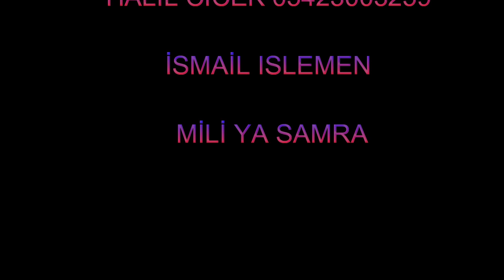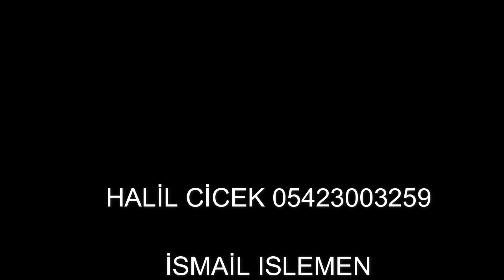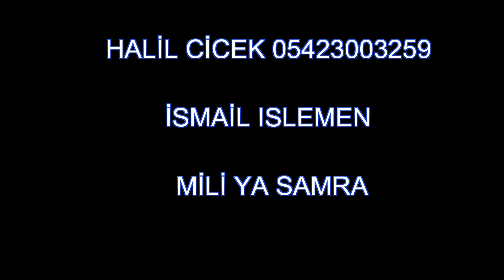HALİL CİCEK & İSMAİL EL ISLEMEN mili ya samra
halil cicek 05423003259